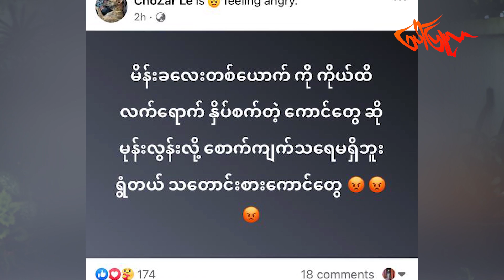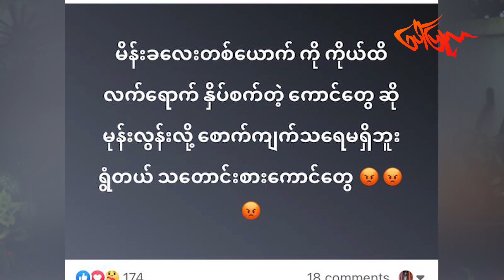မိန်းမတစ်ယောက်ကိုလက်ပါတဲ့ ယောကျာ်းမျိုးနဲ့ကြုံခဲ့ဖူးတယ် သုန္ဒြေဦး...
“မနက်ကတွေ့လိုက်တဲ့ သတင်းကို ဒေါသတွေထွက်တယ်။မိန်းမတစ်ယောက်ကို လက်ပါတဲ့ ယောကျာ်းဆိုရင် ရွံတယ်။ ကိုယ်ဆိုလည်း သူဖြစ်သလိုမျိုး ဖြစ်ခဲ့ရတာပေါ့။အဟောင်းတွေအသစ်ဖြစ်အောင်မပြောချင်တော့ဘူး။ဝဋ်ကြွေးကျေတဲ့နေ့မှပြတ်တာပါ။”